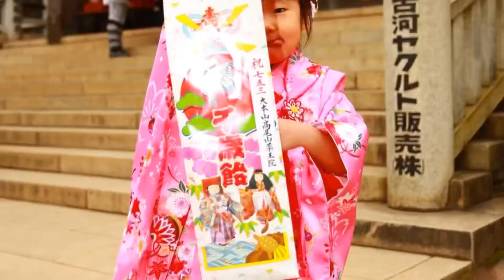こども登山。おもしろ思い出動画。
背負子登山の記録。